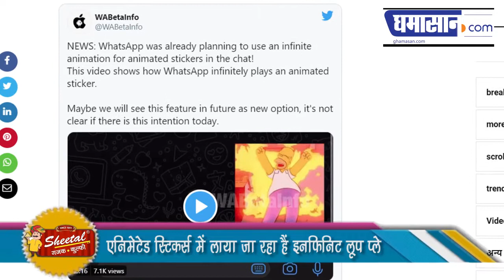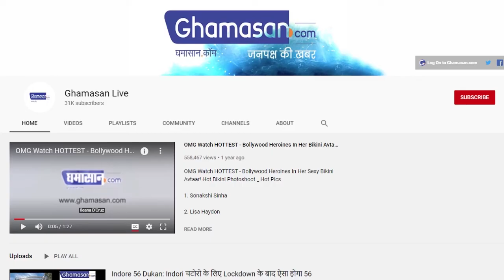Whatsapp New Features के साथ हुआ हाजिर, Animated Stickers में होंगे Changes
व्हाट्सएप ने नहीं की हैं अधिकारिक घोषणा
एनिमेटेड स्टिकर्स में लाया जा रहा हैं इनफिनिट लूप प्ले